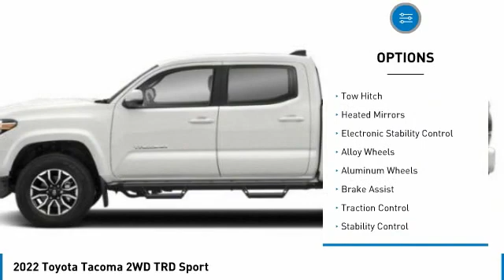2022 Toyota Tacoma 2WD T33916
2022 Toyota Tacoma 2WD TRD Sport

Kendall Toyota
10943 S Dixie Hwy

2022 Toyota Tacoma TRD Sport V6 4D Double Cab Magnetic Gray Metallic 3.5L V6 PDI DOHC 24V LEV3-ULEV70 278hp RWD 19/24 City/Highway MPG. This vehicle is located at Kendall Toyota in Miami on 10943 South Dixie Highway Miami, FL 33156 with convenient access from the Palmetto Expressway SR 826 with access to Miami, Coral Gables, Doral and Hialeah. Have questions on the best new or used cars available for you?